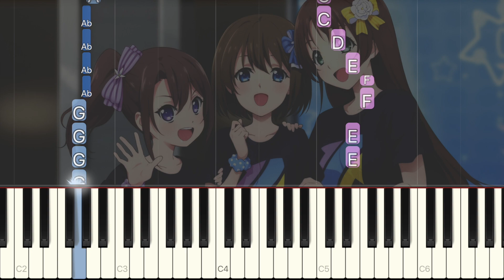Infinite - Extreme Hearts [Piano Tutorial]piano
Anime: Extreme Hearts
Song: Infinite